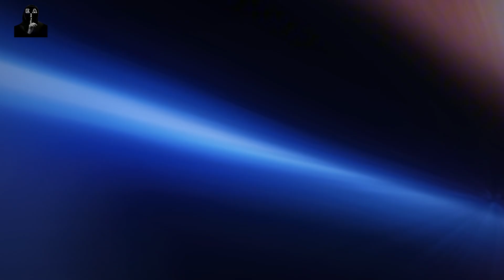Kıyamet Makinası Karadelikler ve Öteki Alemler! Fizik Ötesi Dünyalara Açılan Kapılar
Yıldızların Ölümü, Galaksi Merkezinde Süper Karadelik,  Kıyamet Makinası Karadelikler, Fizik ötesi Dünyalara Açılan Kapılar, Sema Kapıları, Uzay Ağı,